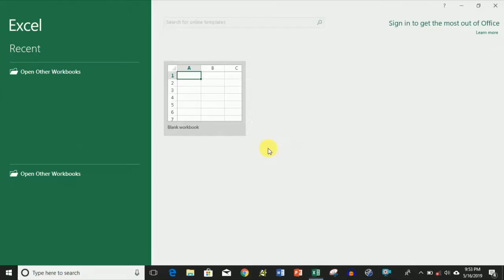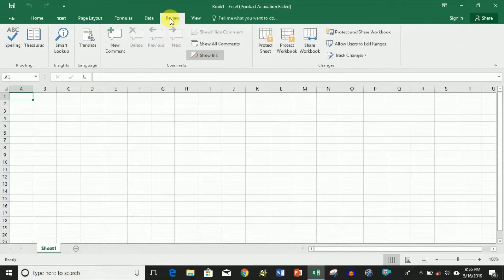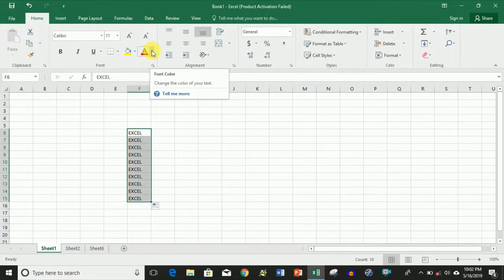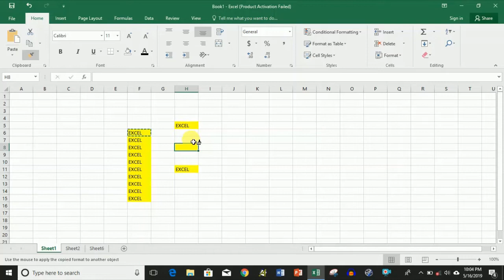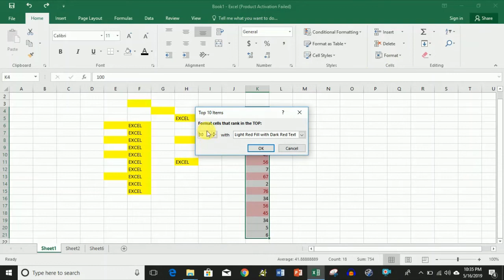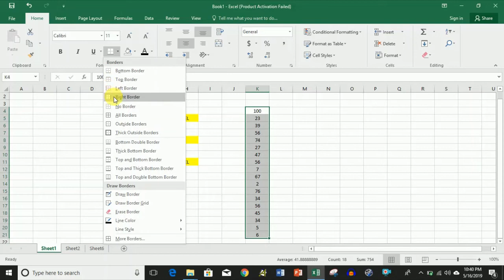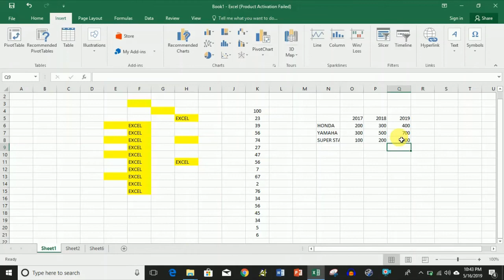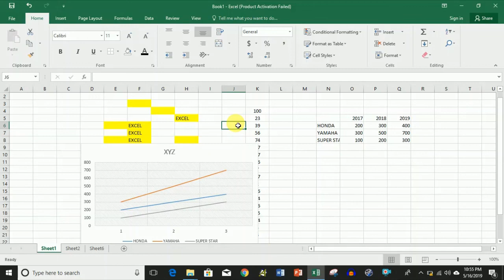The Beginner's Guide to Excel - Excel Basics Tutorial #1 IN HINDI/URDU (ENGINEERING TUTS4U)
Assalam_o_Alikum!
Hello friends today we are going to discuss about Introduction To Excel, Formatting, Formulas, Cell_References, Page_Setup etc.
we are uploading videos like this one regularly so if this tutorial is helpful to you then please like and share this video with your friends and for more videos subscribe my channel #"Engineering_Tuts4U".